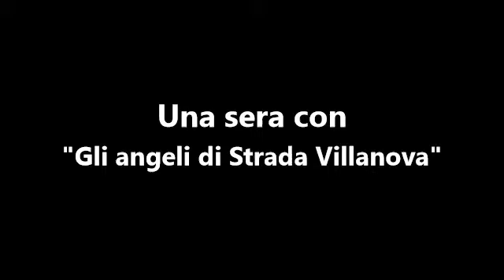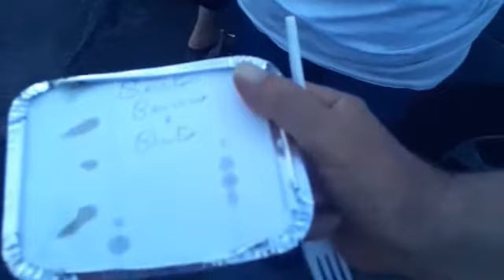Una sera con "gli Angeli di Strada Villanova"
Un panino, un frutto, una bottiglia d’acqua, beni di prima necessità: questo è quanto, tutti i lunedì sera, gli “Angeli di Strada Villanova” consegnano ai clochard napoletani. Piazzale Tecchio e via Marina: i due punti di snodo nei quali converge la catena di solidarietà attivata da Marcello Ciucci e che comprende tante realtà imprenditoriali, legate al mondo della gastronomia e della ristorazione, e soprattutto i volontari: braccia generose ed instancabili, nonché anima del nobile intento perseguito dagli angeli di strada, già da diversi anni.